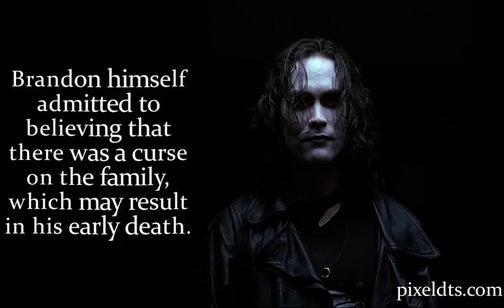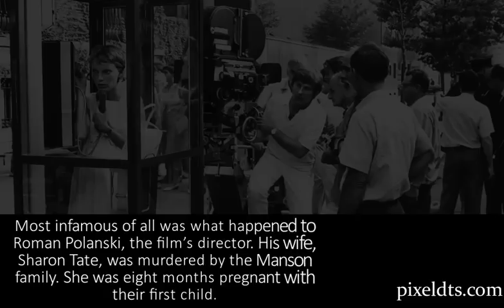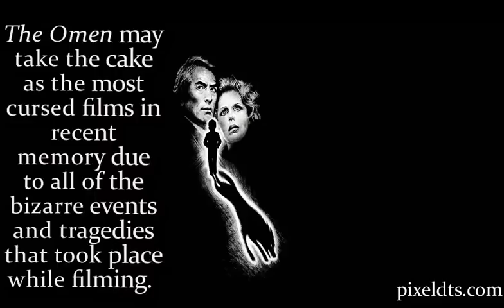5 Cursed Movies of All Times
5 Cursed Movies of All Times

1. Poltergeist (1982)
2. The Omen (1976)
3. The Exorcist (1973)
4. Rosemary’s Baby (1968)
5. The Crow (1994)